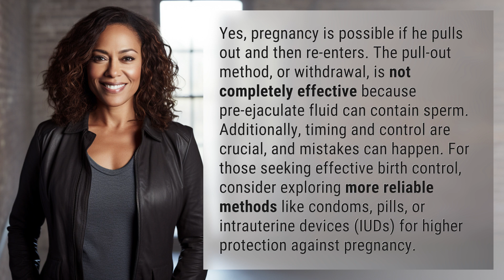Can I get pregnant if he pulls out and goes back in?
The Truth About Pulling Out: Can You Get Pregnant? 👉 Pulling Out Risks 👉 Discover the risks of pregnancy when using the pull-out method, as pre-ejaculate fluid can contain sperm. Learn about more reliable birth control options for better protection against pregnancy.

Laura S. Harris (2024, March 9.) Can I get pregnant if he pulls out and goes back in?
    🌐 AskAbout.video